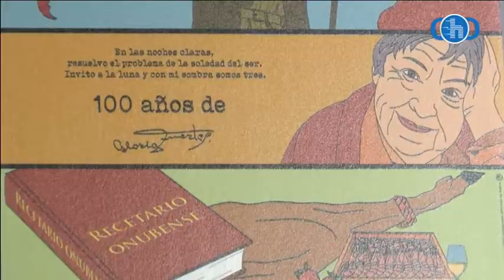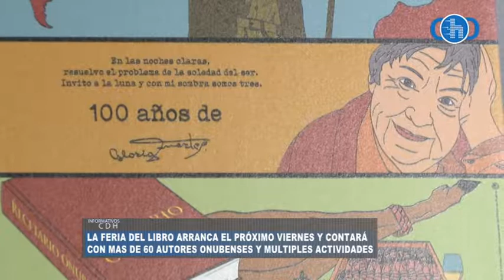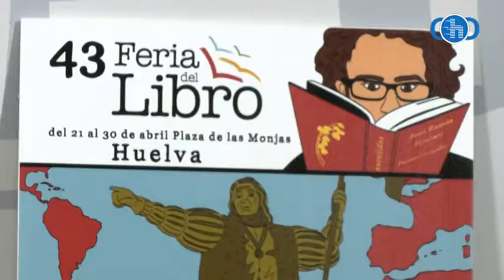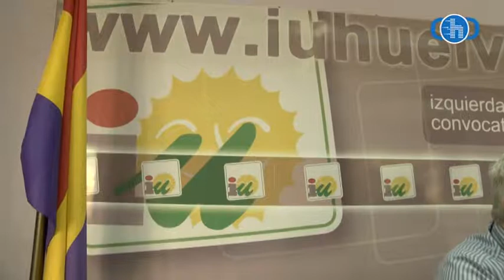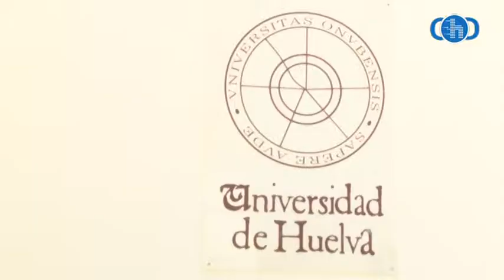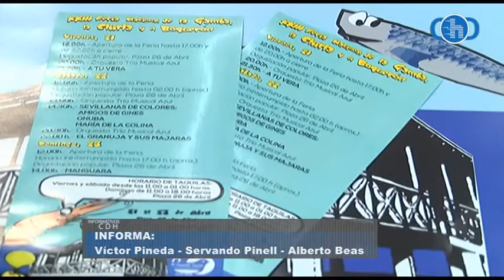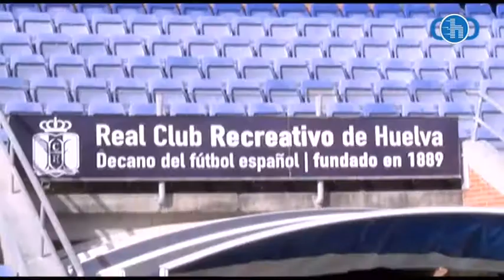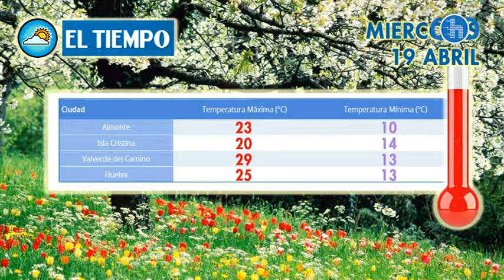Informativo 18 04 17 CDH TV